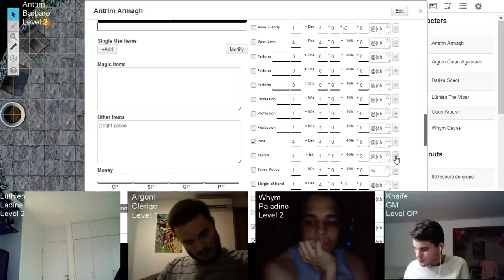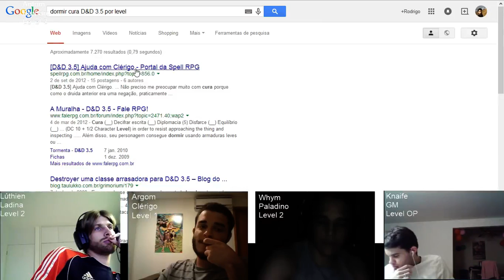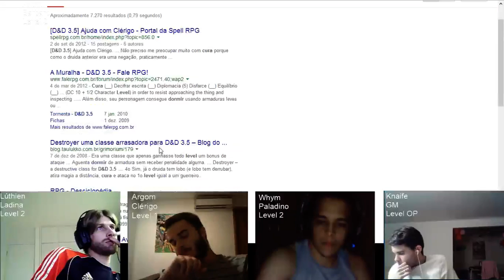Saga D&D episódio 14 - 3 / 3